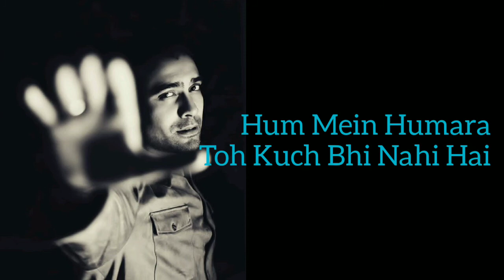Dil Chahte Ho(Lyrics) | Jubin Nautiyal, Mandy Takhar | Bhusan Kumar | Payal Dev,A.M Turaz | Navjit B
Dil Chahte Ho  LYRICS